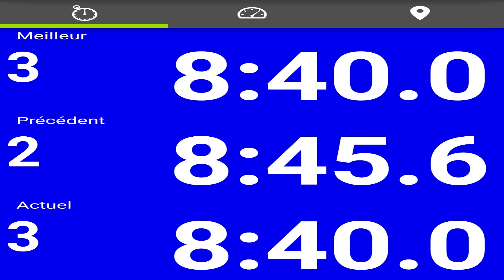Nurburgring Peugeot RCZ 1.6 THP 200: 8:40.000 [REUPLOAD]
Bienvenue sur une vidéo déjà bien connu de la chaine!
Qui n'est autre que mon meilleur tour effectué sur le Nurburgring!

Je la republie après avoir apporté quelques modifications pour améliorer la coté sonore ainsi que certains éléments qui permettront de clôturer cette belle aventure avec Pupuce!

J'espère que la vidéo vous plaira, bon visionnage à tous!

[Si vous souhaité me soutenir voici les réseaux ou vous pouvez me suivre:]

Mon 45éme tour et le plus rapide que j'ai fais sur le circuit du Nurburgring en 8:40.000, bon visionnage à tous!

Peugeot RCZ 1.6 thp 200cv
Pneus Michelin Pilot Sport 4 S